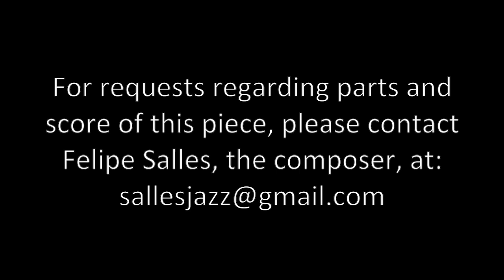Sagrada Familia Concerto Featuring Arno Bornkamp and Jonathan Hulting-Cohen - Highlights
Sagrada Familia
Concerto for Two Saxophones and Orchestra
Arno Bornkamp (alto) and Jonathan Hulting-Cohen (soprano), soloists
UMass Amherst Symphony Orchestra
Ng Tian Hui, conductor
Premiere highlights
35th New England Saxophone Symposium
Opening Concert